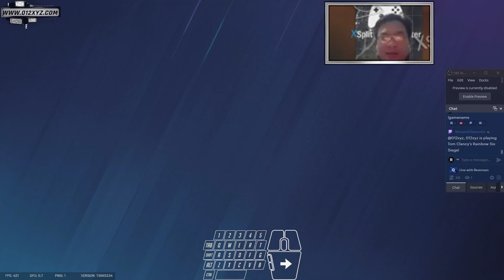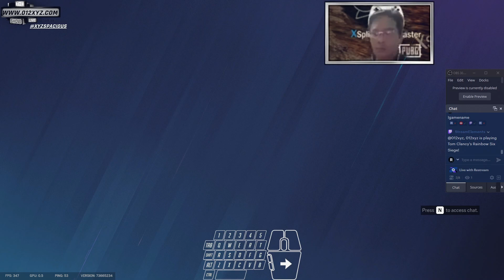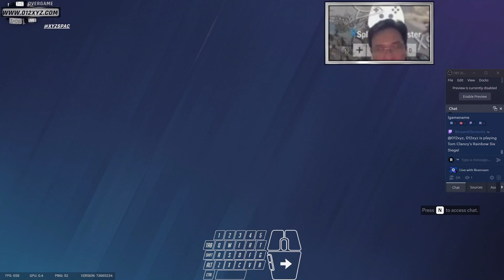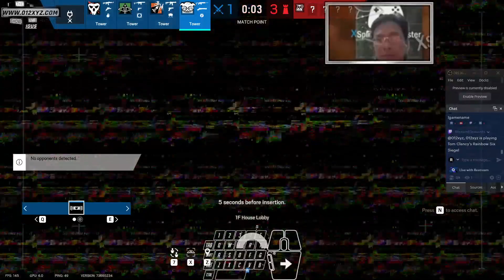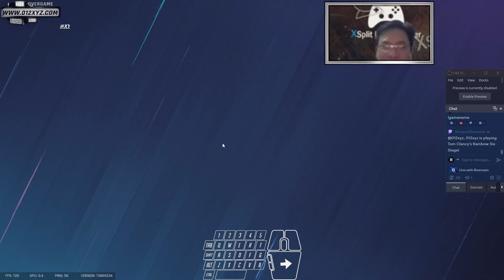1GameVid [18|12] @XyzS - Rainbow6 "Locker'nLoadout' 'BattleTier35' 4711Th10UTC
"NEW EVENT MATCH LOOKS SO COOL WITH NICE PACKS OF OPERATOR UNIFORM, HEADGEAR, SKINS AND ITEMS. HOWEVER IT TAKES MUCH OF UNKNOWN QUEUEING TIME AND TEAMMATE FILLUP LIKE OTHER ARCADE ROTATE. I'M LIVE BUY/SELL-ING LOCKER ITEMS ON MARKETPLACE TODAY FOR YOUR PREVIEW, PURCHASE AND SUPPORT."  - XYZS, R6S, VID160+